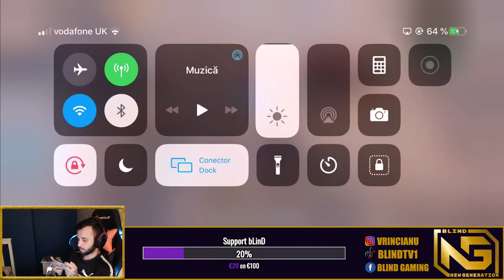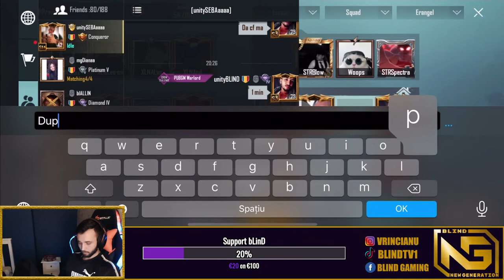SCRIM TIER 1 AND LOCAL TEAM | PUBG MOBILE LIVE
x PMCO EUROPE FINAL x
x CREWCHALLENGE EUROPE FINAL TOP (2/3)
Device : Iphone11 Pro Max
4 fingers x full gyroscope
23 Age Name: Alex